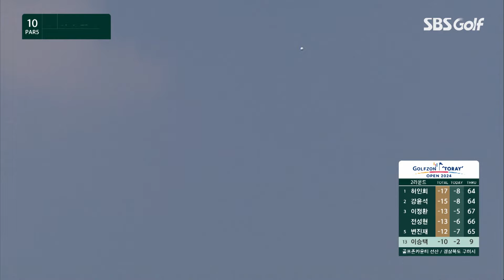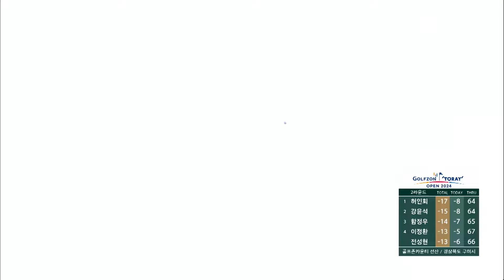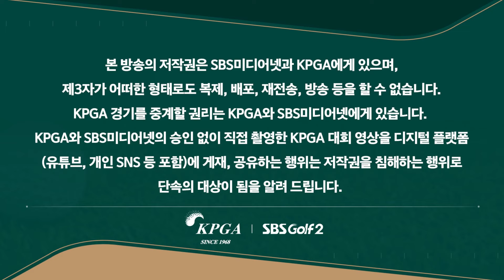[2024 KPGA] 장타자의 위엄.. 무서운 비거리! 무려 341yds? 2승 시동 거는 이승택(-12) 주요장면_골프존•도레이 오픈 2R